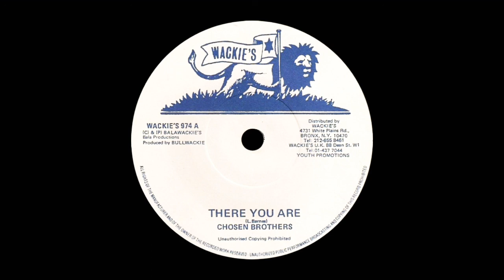Chosen Brothers - There you are + version